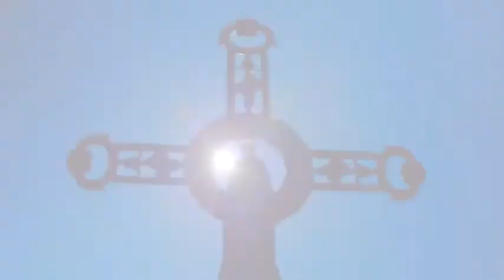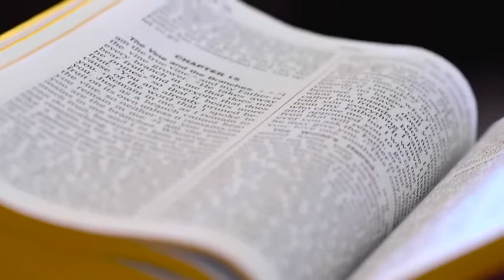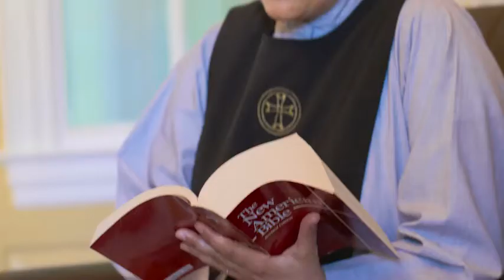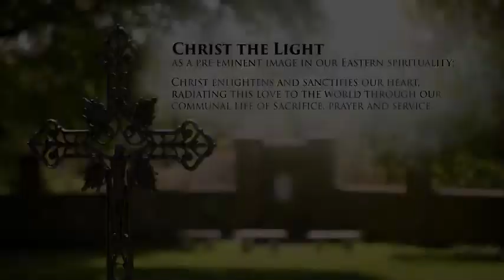Maronite Servants of Christ the Light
June 2015- Welcome to the Maronite Servants of Christ the Light vocation.